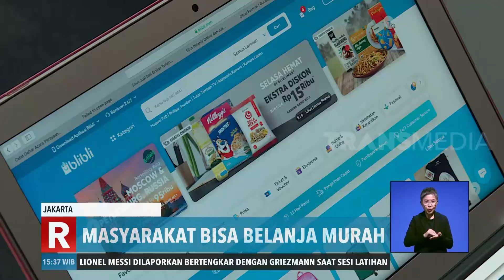Perayaan HUT DKI Secara Virtual | REDAKSI SORE (23/06/20)